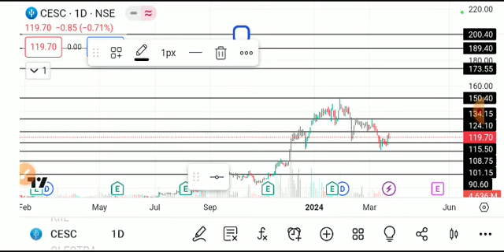CESC SHARE LATEST NEWS TODAY/CESC SHARE TARGET/CESC SHARE BREAKOUT/CESC SHARE ANALYSIS